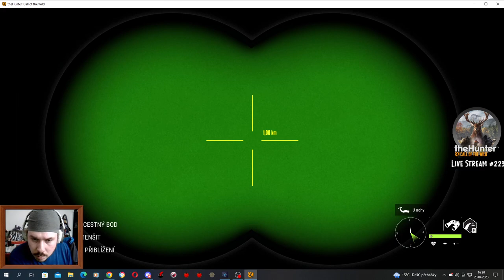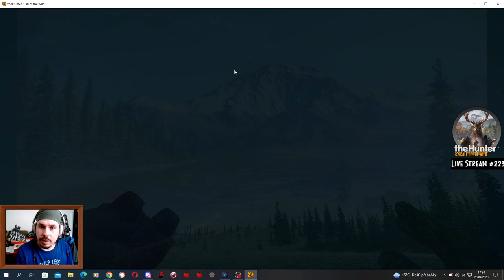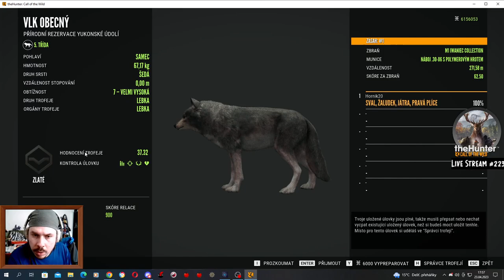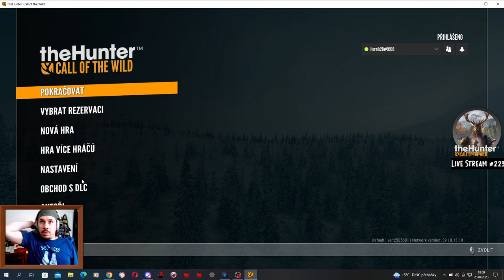The Hunter: Call Of The Wild CZ - Live stream #223 - Adventure in Alaska: Tesák z Yukonu (1. Díl)